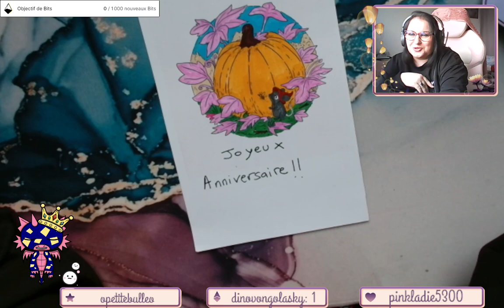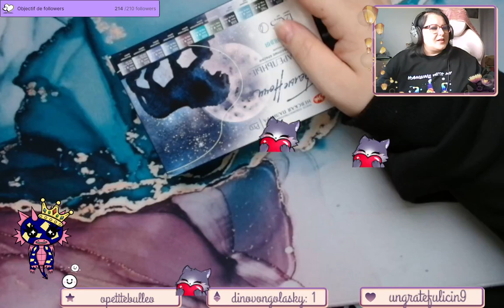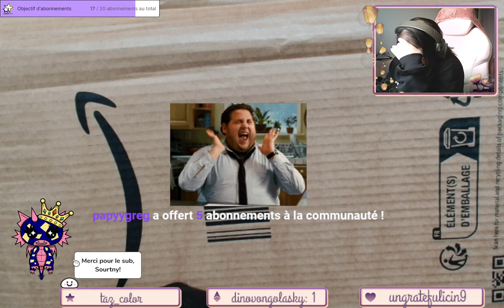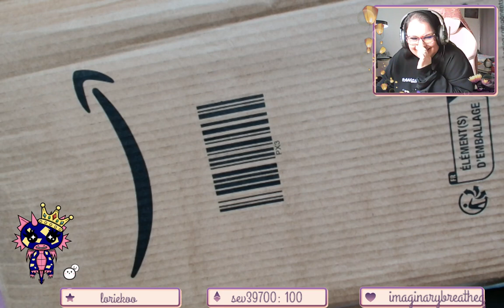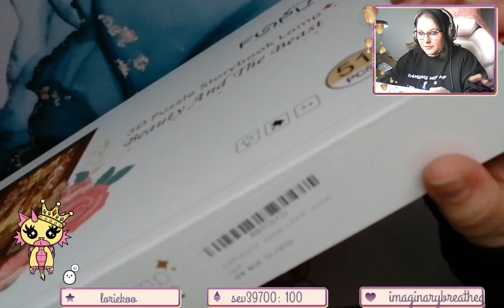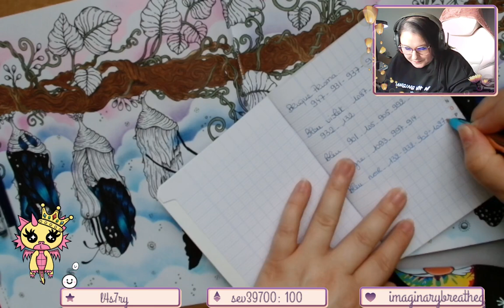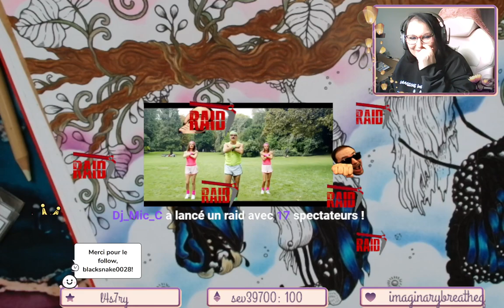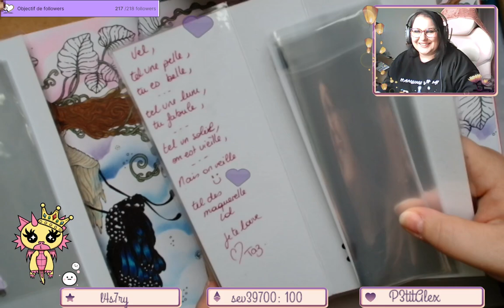Replay du Live Twitch du 21 Mai 2024 / Unboxing anniversaire